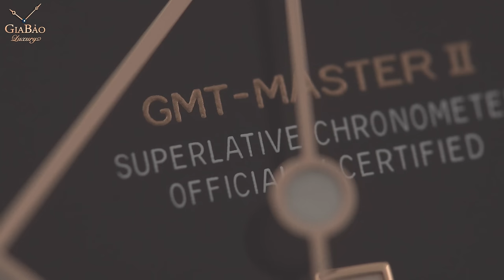Review trên tay đồng hồ Rolex GMT-Master II 126711CHNR "Root Beer" 2018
Xuất hiện tại Baselworld 2018, Rolex GMT-Master II 126711CHNR rất được chú ý vì đây là lần đầu tiên Rolex sử dụng vàng Everose cho GMT-Master II và cũng là lần đầu tiên mà Rolex sản xuất vành bezel Cerachrom với hai màu đen và nâu. Chỉ riêng hai yếu tố này cũng đã tạo ra một kết quả tổng thể rất tuyệt vời.

Hệ thống showroom:
- 69 Quang Trung, Hai Bà Trưng, Hà Nội
- 55 Đống Đa, Hải Châu, Đà Nẵng
- 164 Trần Hưng Đạo, Quận 1, TP Hồ Chí Minh